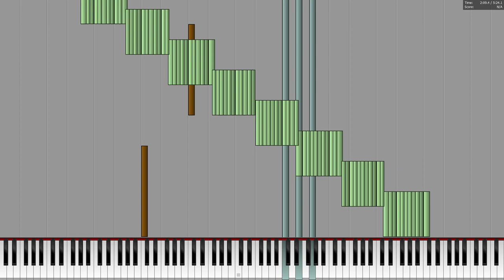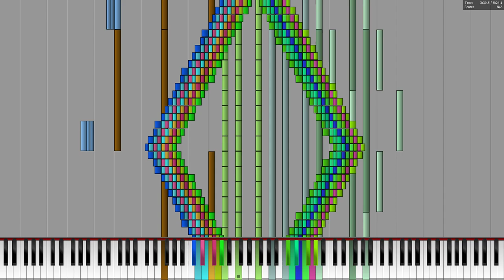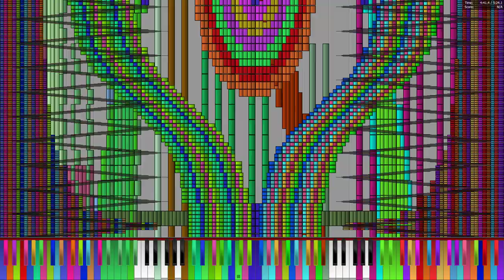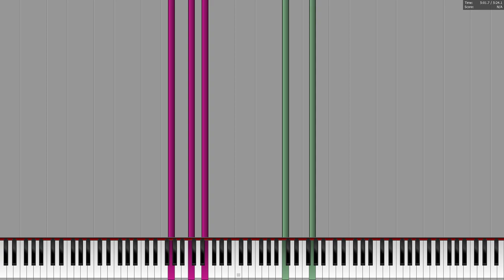[Black MIDI] Ascended - Edenathan256 - 1 million notes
MIDI by: Edenathan256
Soundfont: Custom Roland Piano
Audio: OmniMIDI
Video editor: None
MIDI Visualizer: Piano From Above